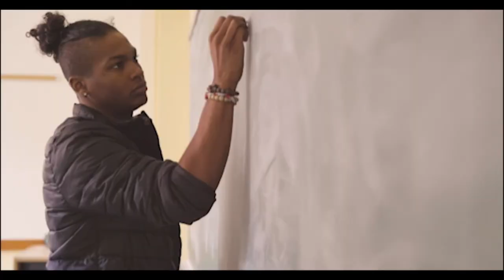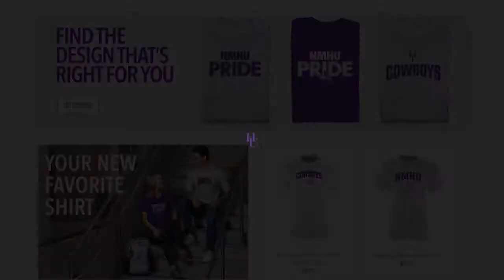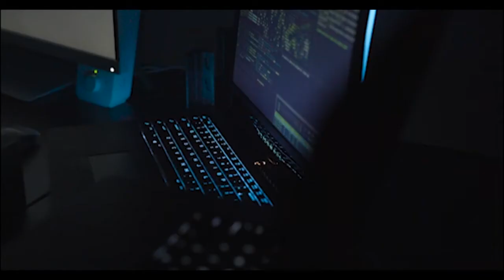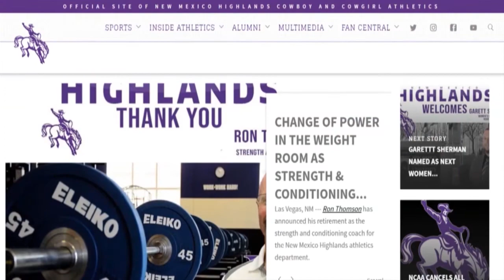HU Sports Round-Up: Episode 12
Episode 12 features Athletics Director Andrew Ehling as he gives a brief update on the summer and upcoming seasons!